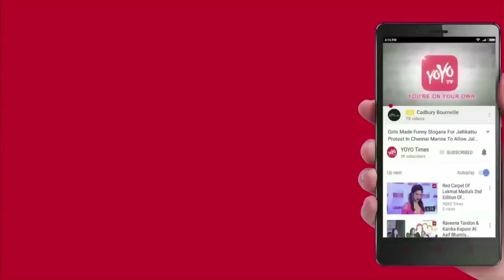Top Bollywood Star Heroines Dominated By Miss World..!! | Manushi Chhillar | YOYO Times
When it comes to wooing whopping fanbases, definitely Bollywood starlets like Deepika Padukone, Katrina Kaif, Priyanka Chopra and Jacqueline Fernandez stay in the front row.  suddenly some hotties take the tinsel town by a storm and they attract a larger number of fanbases. One such hot and happening in the latest times is none other than Miss India beauty Manushi Chhillar who went on to win Miss World crown as well. this hottie has now stunned everyone by becoming the most desirable girl.  Manushi emerged as the Most Desirable Woman of 2017 with many voting for her. Needless to say, Manushi's beautiful looks, her terrific bikini treats on social media and her lovely talks enchanted many. And that's what led to voting her, where she has beaten the likes of Deepika Padukone (2nd), Jacqueline Fernandez (3rd), Katrina Kaif (4th) and Esha Gupta (5th) the crowned Miss World, she's touring the world and involving in charity work. And next year, Manushi may enter the tinsel town as the leading lady. She has already expressed her wish to romance the likes of Amir Khan and Ranveer Singh.